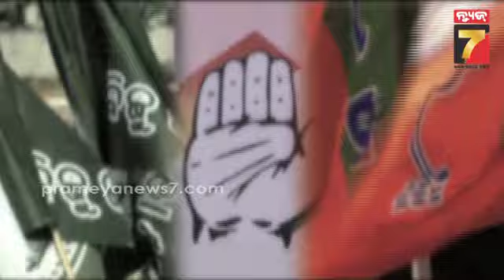ମହିଳା ବିରୋଧୀ ହିଂସାକୁ ନେଇ ରାଜ୍ୟ ସରକାରଙ୍କୁ ଟାର୍ଗେଟ, ମହିଳା ବ୍ରିଗେଡକୁ ଧର୍ମେନ୍ଦ୍ରଙ୍କ ମନ୍ତ୍ର |PrameyaNews7